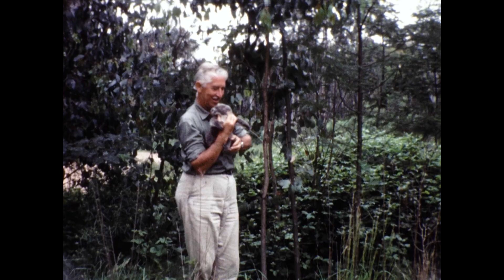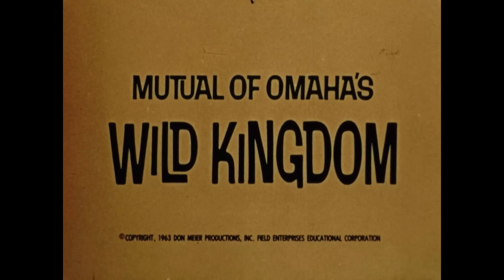Animals That Time Forgot | Mutual of Omaha's Wild Kingdom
In remote corners of the wild kingdom remaining untouched by forces of change there also remain animals that span the bridge of time back into prehistoric eras... like the Komodo Dragons off the coast of Java; marsupials that are rare and birds that appear as if they just flew out of the still streaming marshlands of the Mesozoic era.